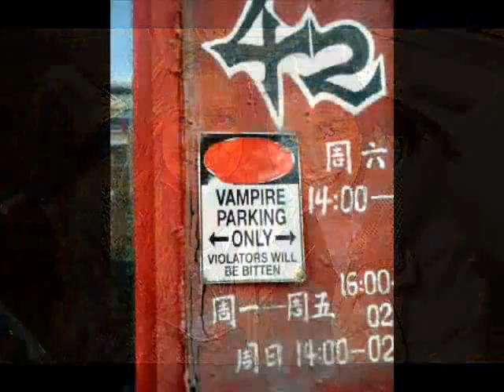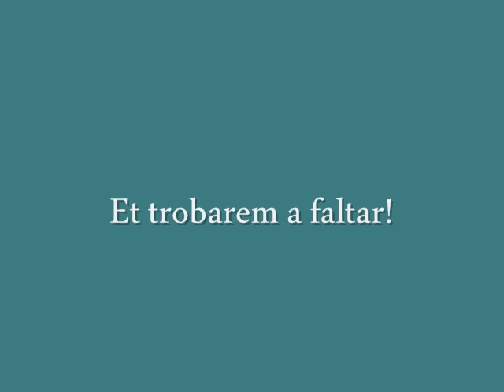Beijing compilation- Maria